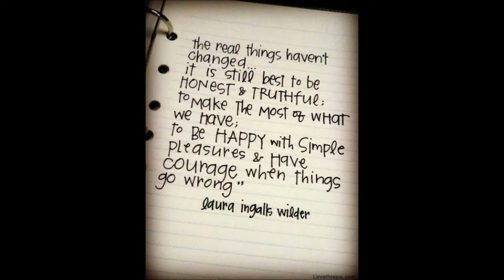Ice, Humus, and Hot Chocolate!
A day of our simple lives.